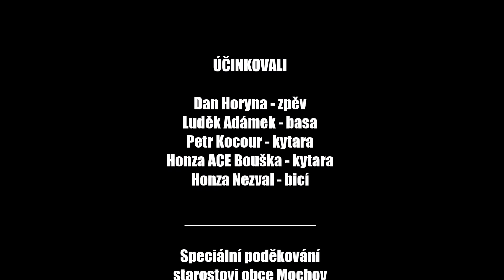Vitacit live stream 13 února 2021 08 03 10 odp1